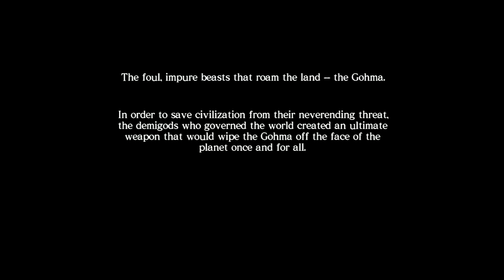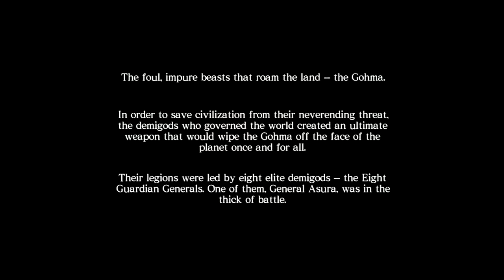Let's Play Asura's Wrath | Religiously Accurate Depictions | 2-Bit Players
Jeffrey and Noah release their inner rage with Asura’s Wrath for the Playstation 3. The Gohma have infested Earth for too long and it’s time for the 8 Demi-God Generals to launch an all-out assault from space…just like the holy texts depict. This is one heck of an intro! I think I’m a convert!